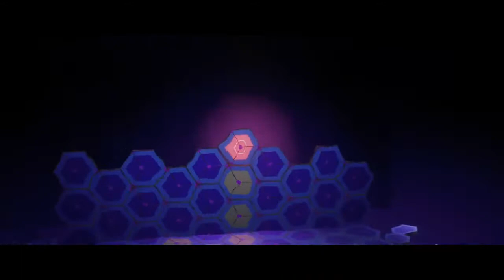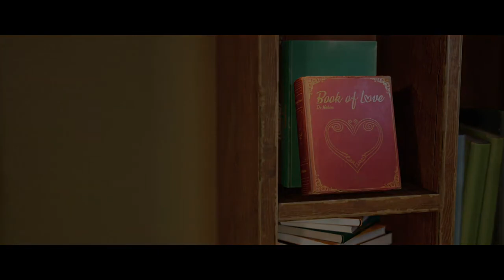It Takes Two PS5 Gameplay Full Game